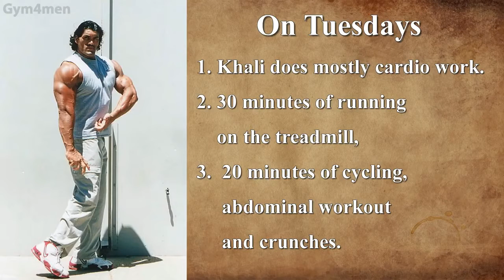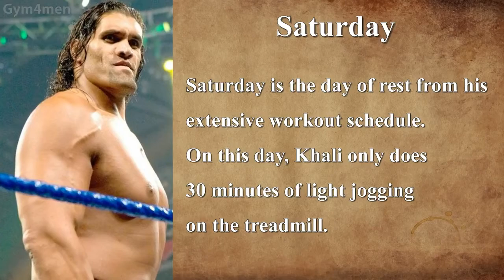The Great Khali's Lifestyle in 2018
● House
● Cars
● Family
● Net worth
● Pets